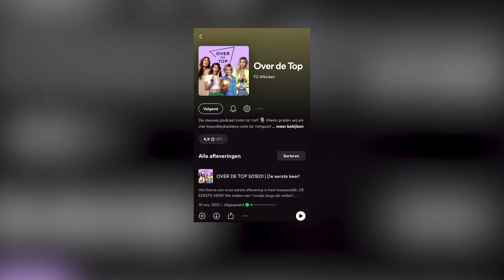Achter de schermen bij de Over de Top Cast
Myrthe Schoot, Robin de Kruijf, Maret Grothues en Laura Dijkema hebben sinds 2021 een eigen podcast: de Over de Top Cast. Hoe zijn de vier speelsters op dit idee gekomen? En hoe komt een aflevering tot stand? Myrthe vertelt erover in deze video!